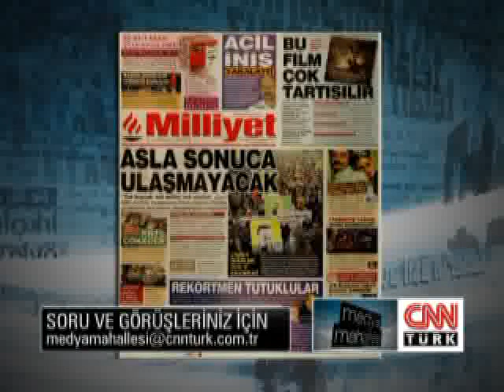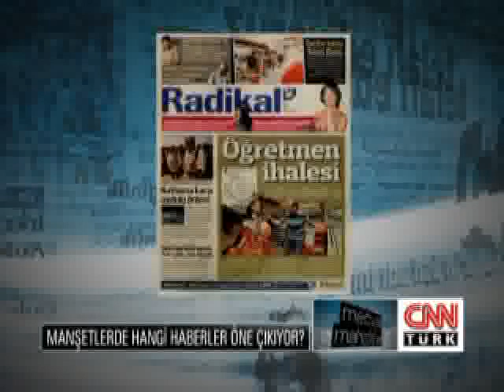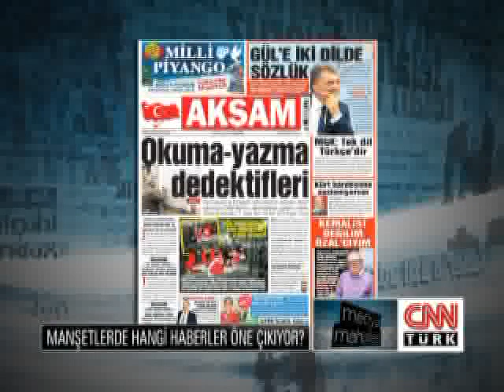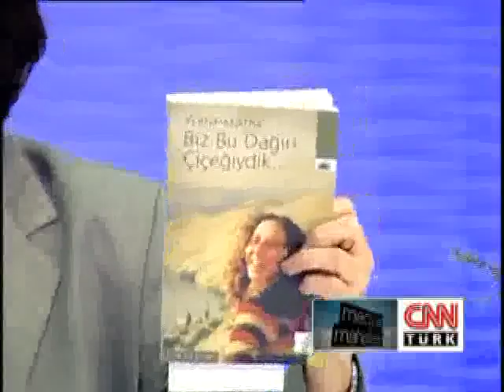Medya Mahallesi: Anadil Eğitimi - 30.12.2010